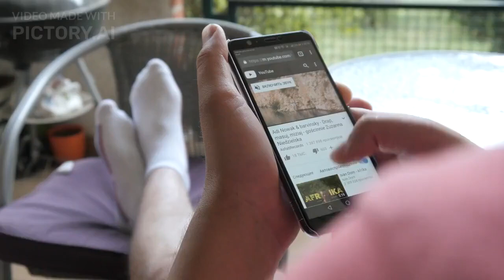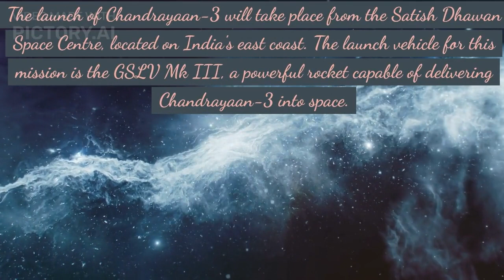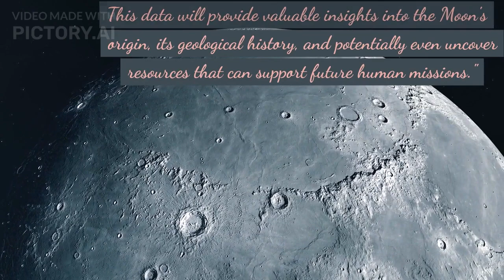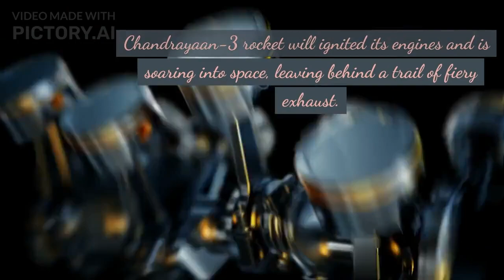Chandrayaan-3 soft landing mission on the moon, by India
Developed by the Indian Space Research Organization (ISRO), Chandrayaan-3 is comprised of a lander, propulsion module and rover. Its aim is to safely land on the lunar surface, collect data and conduct a series of scientific experiments to learn more about the moon’s composition. Thanks!!